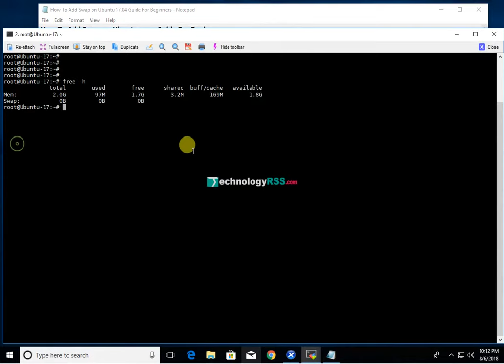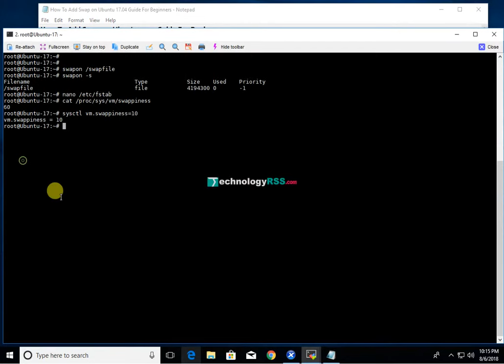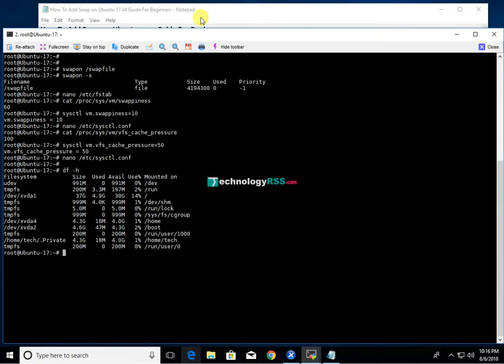How To Add Swap on Ubuntu 17.04 Guide For Beginners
Now I want to share how to add swap on ubuntu 17.04 server.

Thanks.